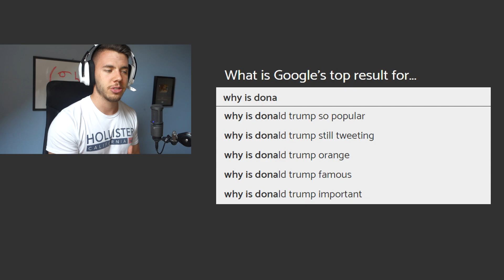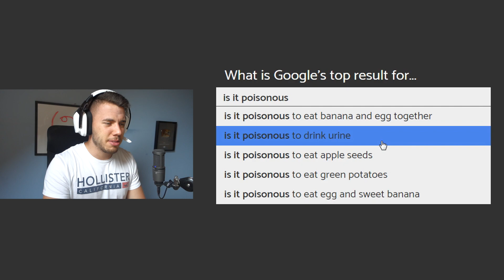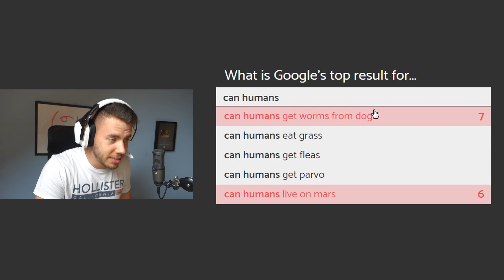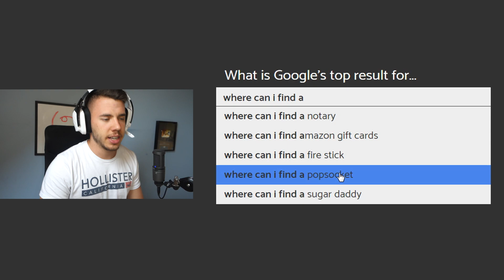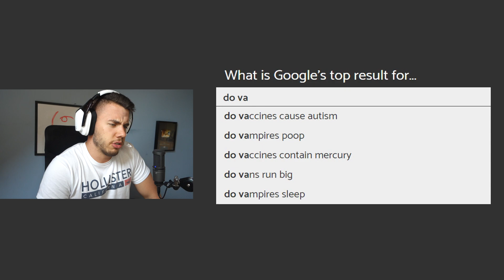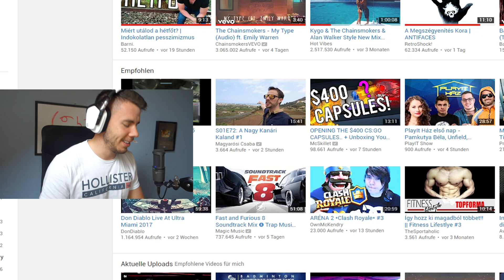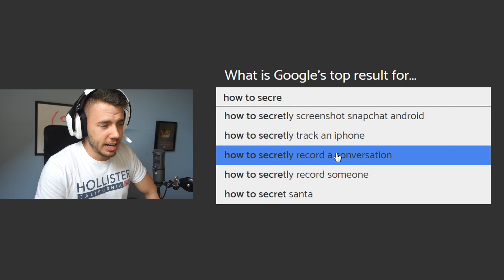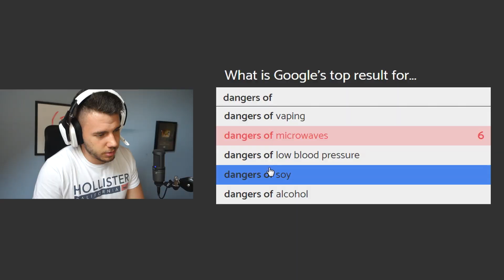IDIÓTA GOOGLE KERESÉSEK